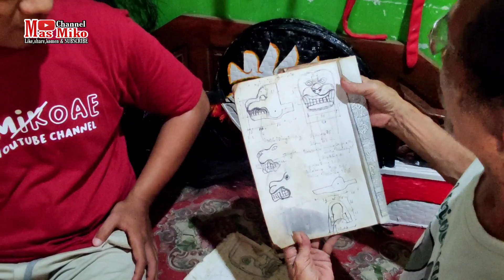Belom Ada yg tau kalo pak JAJUK buat barongan menggunakan buku ini..!